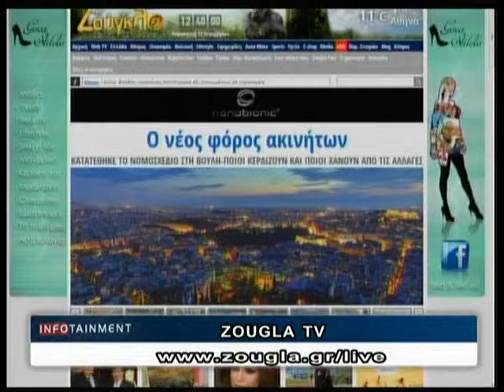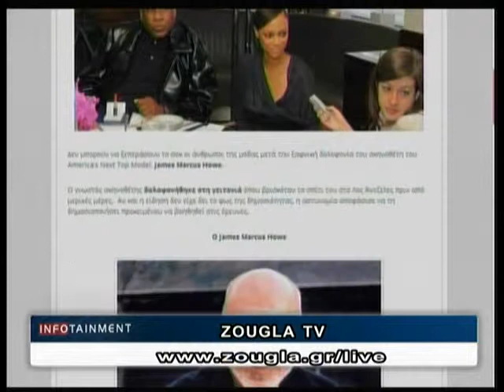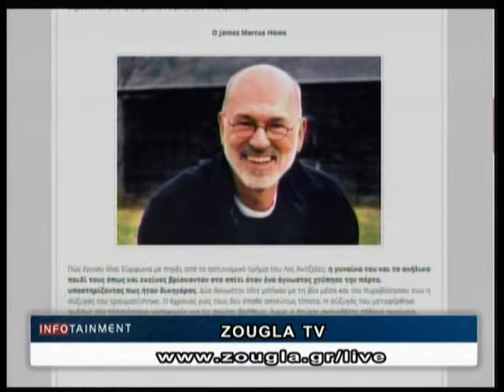13.12.2013 «Infotainment» Με την Aγγελική Στόγια στη ΖouglaTv